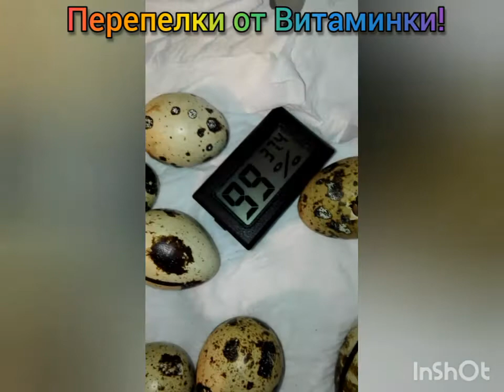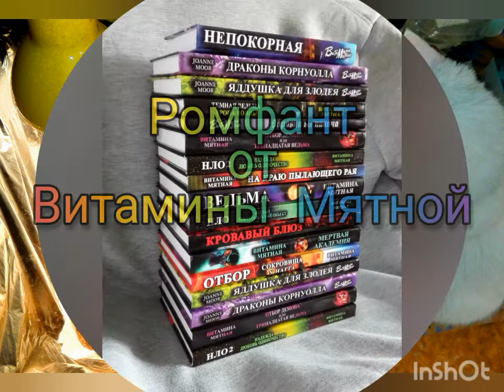Перепела в кастрюле на батарее Часть 05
(все деньги идут на развитие канала и корм для мохннато-хвостатых муз)
Вступайте!
(ВОРОНЕЖ, Ост. Памятник Славы. т. 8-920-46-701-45)
➤ ГДЕ МОЖНО ДОБЫТЬ КНИГИ АВТОРА ВИТАМИНЫ МЯТНОЙ:
ПЛЕЙЛИСТЫ:
➔ Все о перепелах. «Перепелки от Витаминки»
➔ Вязание спицы / крючок. «Вяжем с Витаминкой»
➔ Рукоблудие с Витаминкой. Мастерим все и вся
➔ Курсы кройки и шитья «Престиж» «Шьем с Витаминкой» (видео для учащихся)